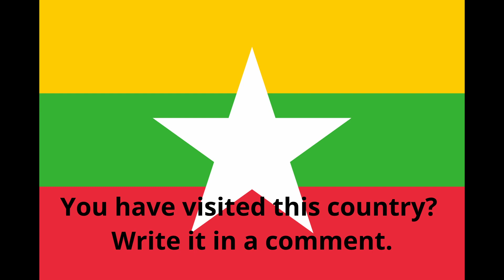National Anthem of Myanmar - Kaba Ma Kyei - ကမ္ဘာမကျေ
National Anthem of Myanmar. Flag and basic informations.